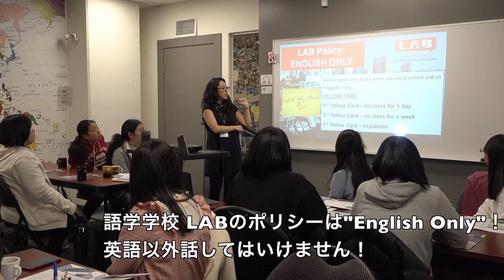カナダ語学研修３ ー語学学校 LAB 初登校ー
イエールタウンにある語学学校 LABに初登校です。
来週から本格的に始まる授業に向け、様々な準備を行いました。
初めての学校、初めての先生にドキドキしています。